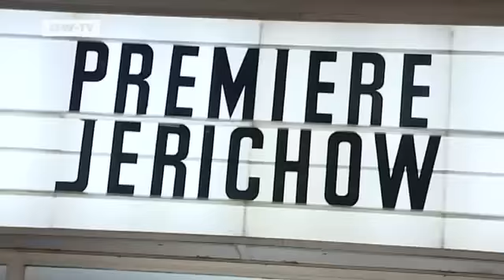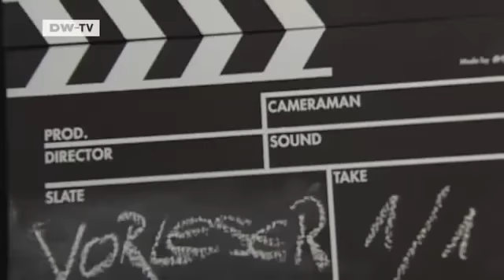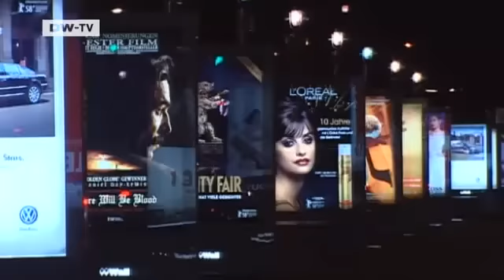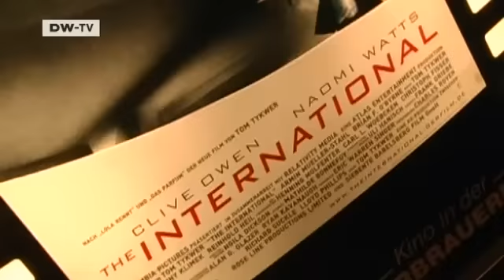KINO: The German Film Magazine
The German cinema landscape has a lot to offer this year.
 International stars, high quality literary films and gripping thrillers.
 Whats on in 2009? This years highlights.
Candy-colored, not Black and White  Oskar Roehler: the Chameleon of German Cinema

LULU AND JIMI is the new film from German director Oskar Roehler. Its been described as David Lynchs "Wild At Heart" meets Rainer Werner Fassbinder's" "Fear Eats The Soul." It's the story of the love between a rich girl and an unemployed black man in a candy-colored Germany of the 1950s. A rock-and-roll melodrama that mixes fantasy and thriller elements to surprising effect and is worlds away from the stern black and white of Roehlers "No Place To Go" (2000), the psychological trauma of "Angst" (2003) or the literary adaptation "The Elementary Particles" (2006). As a director, Oskar Roehler is hard to pin down but KINO gives it a try with a portrait of the artist and his work.DIE PERLMUTTERFARBE  School Days in 1930s Germany

Markus H. Rosenmüller, the Bavarian director who has been at the forefront of the "new Heimat Film" movement, has adapted a book from the 1930s as his latest project. Anna Maria Jokl 's DIE PERLMUTTERFARBE is the story of two competing classes in a small school. A microcosm of Germany in the 1930s and the mounting Nazi threat. But Rosenmüller, while retaining the political context, has made a timeless parable for young and old.SHORTCUTS

* Deluxe Cinema
Berlin has opened Germanys first luxury cinema: the "ASTOR Film Lounge". A world away from the pop and popcorn of the multiplex and the shoddy charm of arthouse theaters, the Astor offers a classier night out at the movies, with leather chairs, food and drink delivered to your seats and more than enough leg room.
* AGE AND BEAUTY
A group of 50-something men meet again after many years and realize that little remains of their young dreams. A tragic comedy about love, death and friendship.
* Girl Power: THE WILD CHICKS AND LIFE
Part three in the hugely-successful series of teenie tales about from bestselling author Cornelia Funke.Film of the Month: Christian Petzold's JERICHO

You can immediately tell you're watching a Christian Petzold film. The director has created his own film language, which features precise observation of ordinary but tragic stories, whittled-down dialogue and exacting camera work. Far from the mainstream, his films are in demand from art house audiences around the world. His latest, JERICHO, is set in eastern Germany and is the story of a dangerous affair.KINO 2009  Highlights of the Coming Year

A look ahead at the best of 2009. Three big Hollywood films with a German connection hit theaters this year: Bryan Singer's VALKYRIE starring Tom Cruise; literary adaptation THE READER from Stephen Daldry and the political thriller THE INTERNATIONAL from Tom Tykwer. Julia Jentsch, star of the Oscar-nominated SOPHIE SCHOLL returns as the lead in EFFI Hermine Huntgeburth's adaptation of the Theodor Fontane classic Effi Briest. And in October Sönke Wortmanns long-awaited period film POPE JOAN makes its debut.